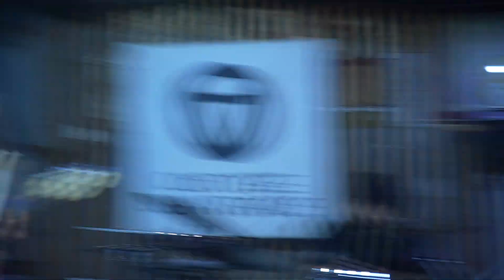230908 ddbb - yay @오방가르드, 2023 SIMF 전주대구부산서울 인디교류전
[알아둘 게 있어
여기서 무엇도 찾지 마 전부 비어있어
여기도 그렇고 저기도 그렇지 사기꾼은 온통 널렸어

넌 완벽한 거짓말에 완전히 속았어
모두 같이 별 볼일 없어
우리도 그렇지 피해 갈 수 없지
그럼 됐어 넌 그냥 스쳐 지나가

간밤에 바깥에서 들려오던
숨을 맞춰쉬던 이름 모를 너를 보고
그제서야 깨달았어 우리는
바보같이 여길 벗어나질 못하고 있다는 거

경고할 게 있어
여기서 무엇도 배우지 마 전부 틀려있어
헛소리로 가득 찬 모두가 맞았고 모두가 다 틀렸대

절망의 냄새로 가득 찬 방에서 겨우 구색 맞춘 말들에게
더 속지 말고 더 일찍 가길

2023 SIMF 전주대구부산서울 인디교류전 부산 공연